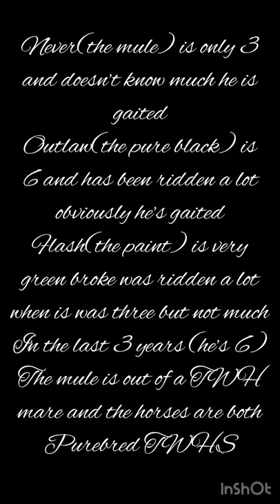FIRST MULE NEW HORSES!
Song:A Message
Artist:Charlie Clouser